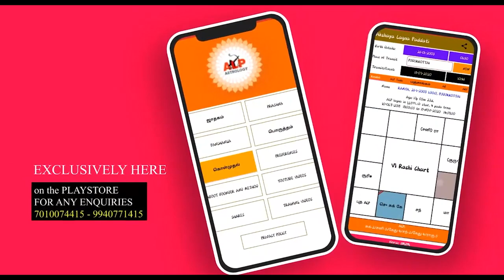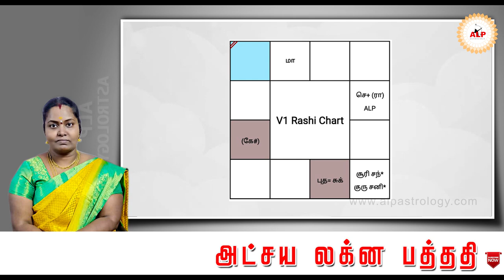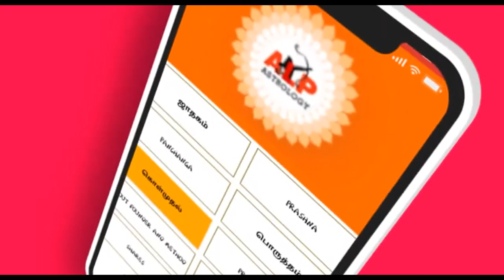தொழில் கடன் + வேலை பற்றி கேள்வி...? ALPஜோதிடம் alpnewmethod alp_jothidar ALP_office_95393-21150